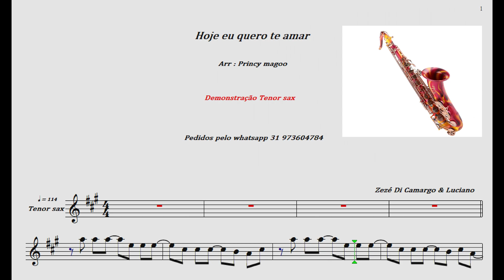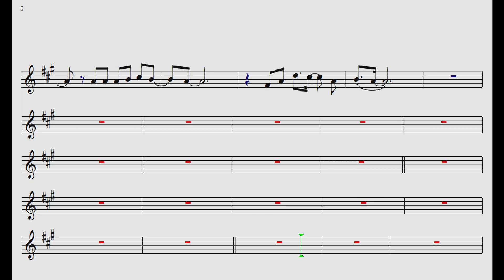Hoje eu quero te amar🎷 Demonstração Tenor sax🎷Princy magoo